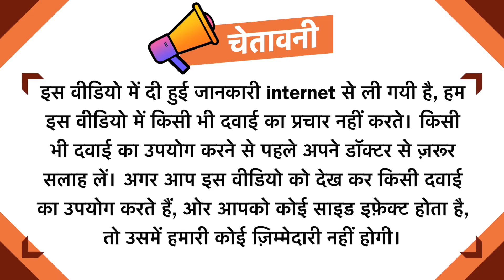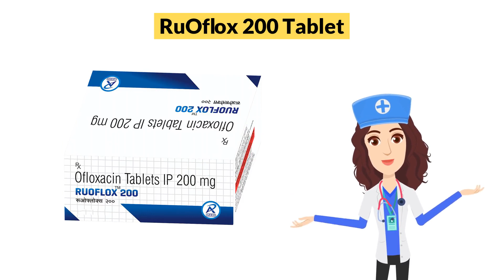Ruoflox 200 Tablet Uses in Hindi | Side Effects | Dose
Ruoflox 200 Tablet Uses in Hindi | Side Effects | Dosage